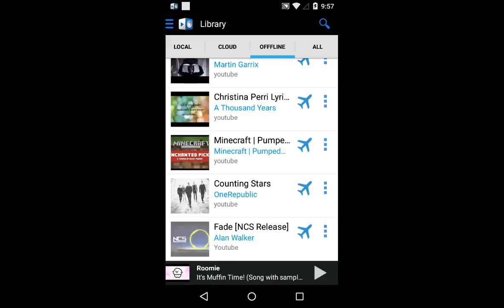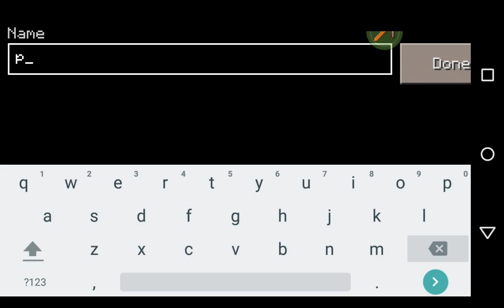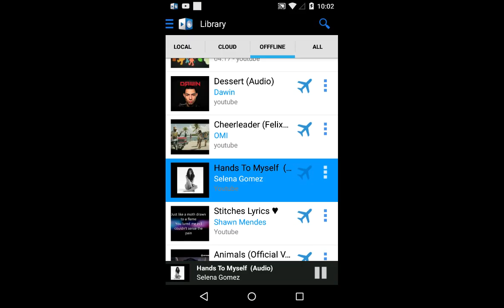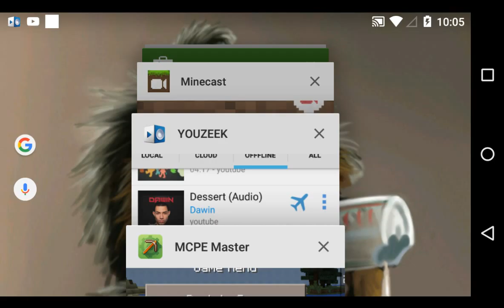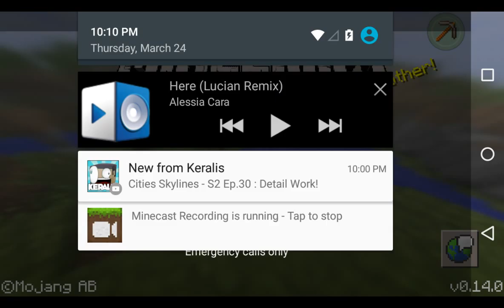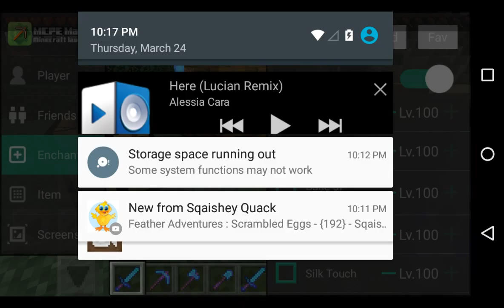Me and my brother